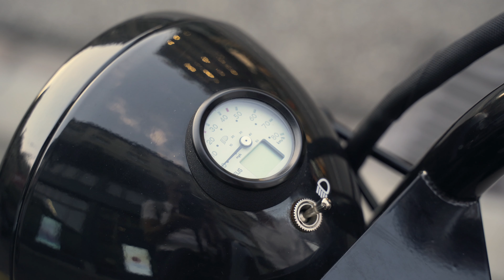Meijs Motorman in Switzerland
MEIJS Motorman - super cool and stylish, beautifully designed e-moped